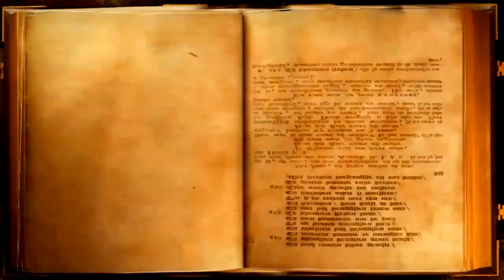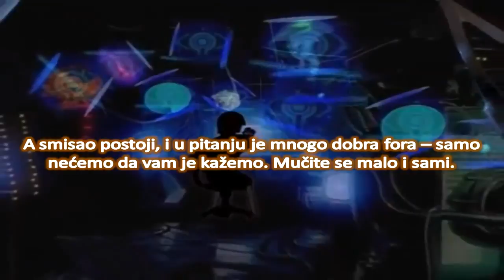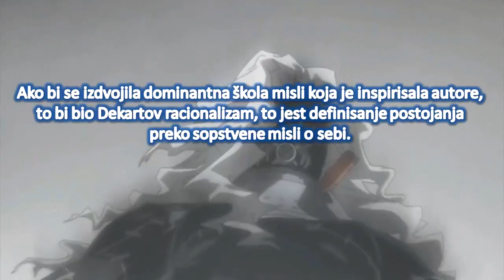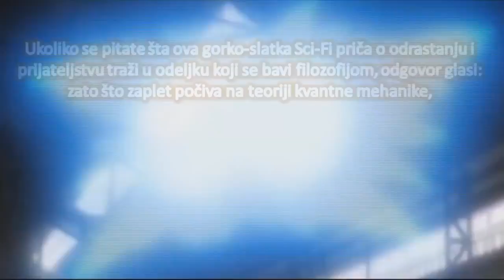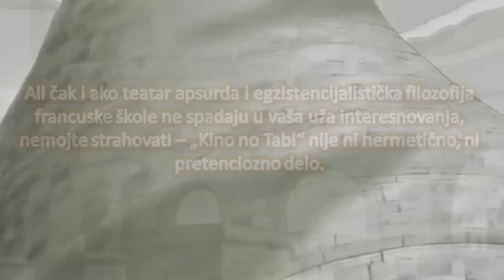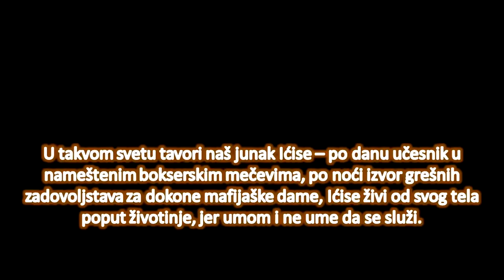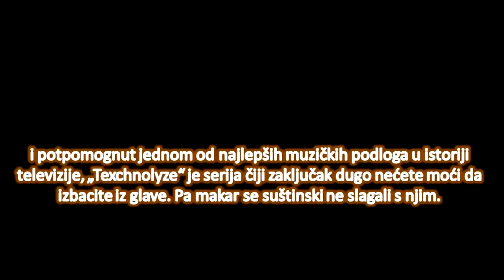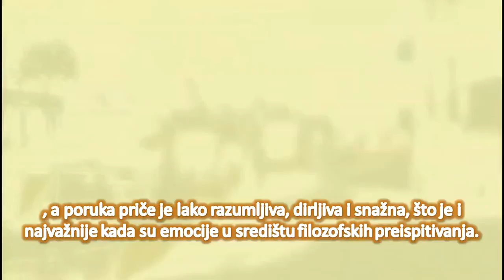Anime Lektira Epizoda 2: Pretentious Much